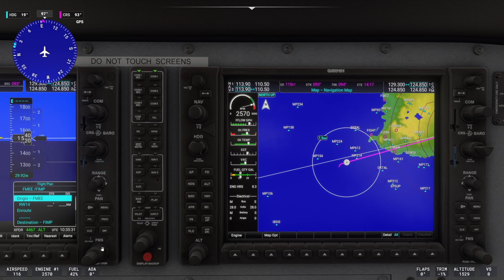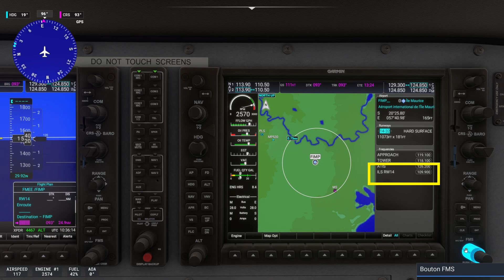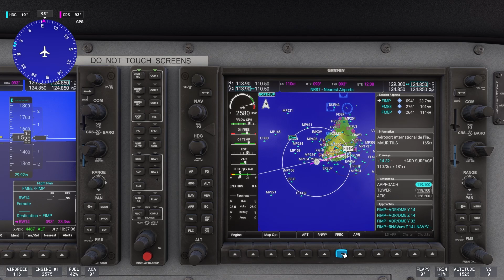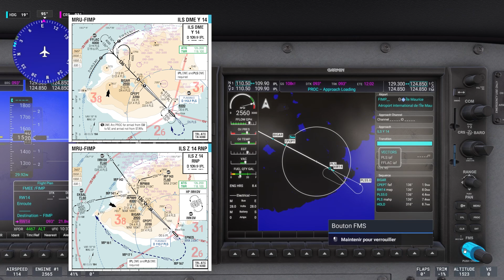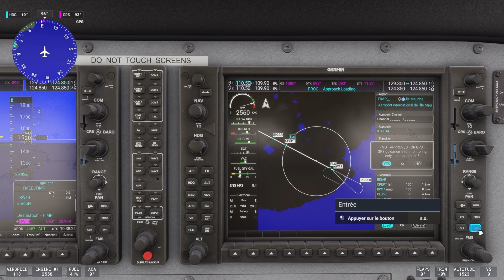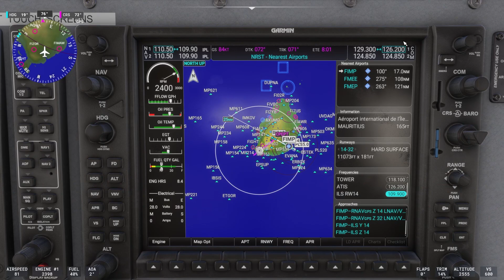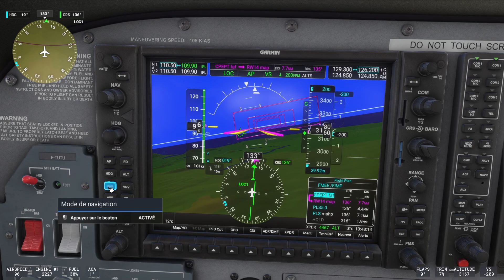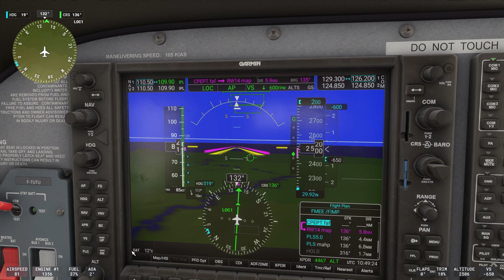MSFS2024 - Approche ILS avec G1000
Dans cette vidéo, je vous présente comment effectuer une approche et une finale aux instruments (ILS) avec le Garmin 1000.

🎬 ＣＨＡＰＩＴＲＥＳ :
00:00 : Intro et plan de vol
00:30 : Récupération des informations
02:00 : Fréquence ILS
02:32 : Planifier son approche
04:48 : Connaitre l'altitude d'approche
05:42 : Charger les fréquences
06:12 : Approche de l'IAF
07:50 : Approche ILS : Verrouillage du localizer
09:25 : Approche ILS : Verrouillage du Glideslope
10:32 : Courte finale et posé manuel